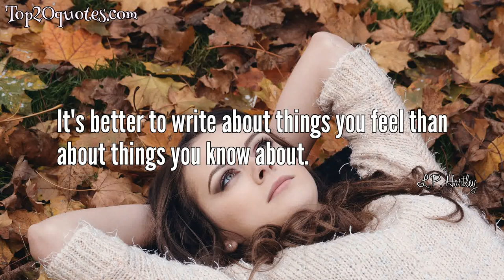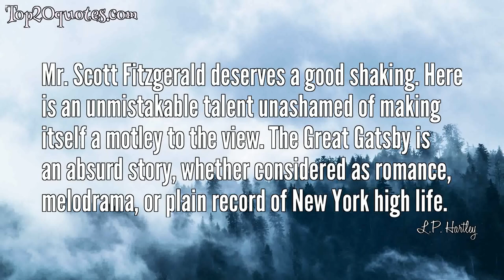🌦 Top 8 Quotes of L.P. Hartley - Novelist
Top 8 Quotes of L.P. Hartley:
 ✱ It's better to write about things you feel than about things you know about.
 ✱ The past is a foreign country; they do things differently there.
 ✱ To see things as they really were--what an empoverishment!
 ✱ Grown-ups didn't seem to realize that for me, as for most other schoolboys, it was easier to keep silent than to speak. I was a natural oyster.
 ✱ You insisted on thinking of them as angels, even if they were fallen angels.
 ✱ My dream had become my reality: my old life was a discarded husk.
 ✱ Readers tend to devour short stories on a newssheet, but would be disinclined to read them in collections
 ✱ Mr. Scott Fitzgerald deserves a good shaking. Here is an unmistakable talent unashamed of making itself a motley to the view. The Great Gatsby is an absurd story, whether considered as romance, melodrama, or plain record of New York high life.
🖎 Author: L.P. Hartley
♛ Career: Novelist
📅 Life: December 30, 1895 - December 13, 1972